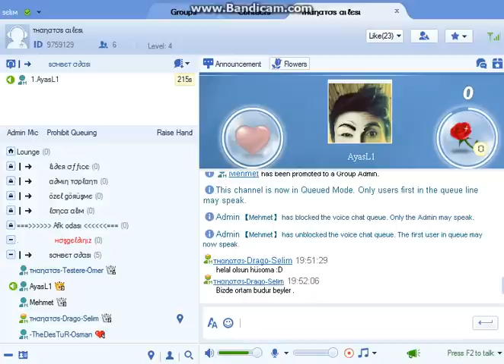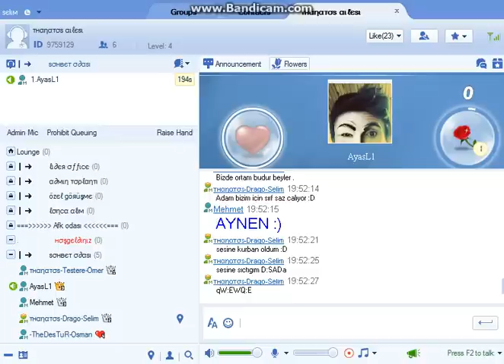Namı değer Ayasl1 den Bize Hediye :))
Belki yeni kurulmuş bir ekibimiz var ama kimsenin şüphesi olmasın ki bizim kadar adamı bulunmaz Eğlence Sohbet Makara her sey burda :)
RC IP : 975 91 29